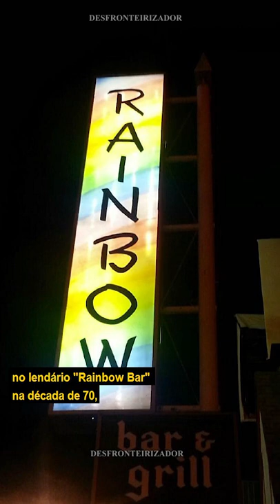Johnny Depp e sua primeira paixão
Antes de sua carreira de ator, Johnny Depp já era um guitarrista, na década de 80 ele era membro da banda The Kids, na década de 90 foi membro da banda "P", com o vocalista do Butthole Surfers e o guitarrista do Sex Pistols.

Depp participou de músicas com diversos artistas e bandas, alguns mais notáveis são o Oasis, Iggy Pop, Aerosmith, e Marilyn Manson. Ele tocou guitarra na trilha sonora dos filmes "Chocolate" (2000) e "Era uma Vez no México" (2003).

Em 2012, Johnny Depp formou a super banda "Hollywood Vampires" com Alice Cooper e Joe Perry. Nas gravações das músicas e nas turnês da banda diversos outros artistas fazem participações especiais.

Apesar de ter músicas autorais, a banda faz covers de clássicos e de estrelas do rock que já morreram. O nome da banda deriva do clube de bebidas de celebridades, The Hollywood Vampires, formado por Cooper, no lendário "Rainbow Bar" na década de 70, a missão do clube era "beber até que ninguém pudesse se levantar", Cooper fala mais sobre o clube em seu documentário: "Alice Cooper: Prime Cuts" (1991).